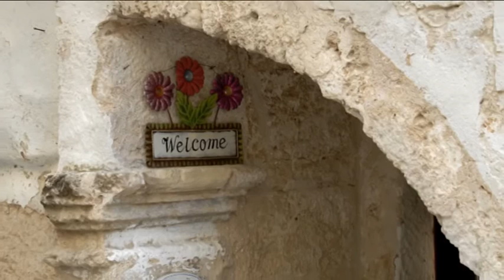"PEGHEGNÈ"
"PEGHEGNÈ" eseguita dal trio Polignanese: voce di Michele De Bellis, accompagnato dal mandolino di Andrea Ricchiuto e la chitarra classica di Franco Roppo. Foto Donato L'Abbate.